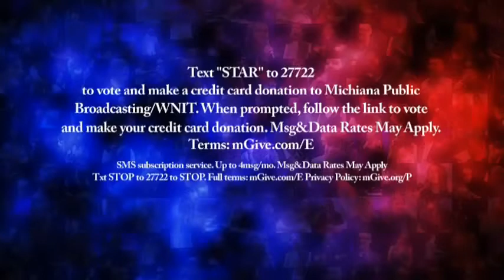Brennen Burleson - The Michiana's Rising Star Experience | EP 4 - All I Ever Wanted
BRENSDAY New Video Series
"The Michiana's Rising Star Experience"